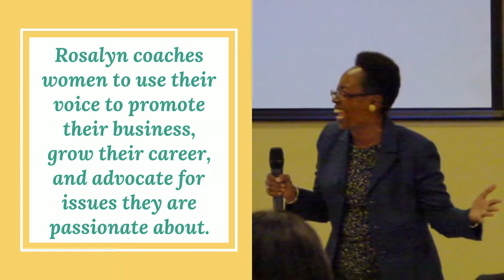Stepping into My Purpose & Voice with Rosalyn Gist Porter | She Speaks Series | Ep. 1 (Part 1)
In Let Her Speak's first episode of the She Speaks Series, Catherine Porth sits down with Rosalyn Gist Porter - a corporate communications and public speaking coach with an incredible story.

Listen to her story of how she found her voice and her purpose at the intersection of crisis and change.

Connect with Rosalyn

Learn More About Rosalyn: betterspeakingskills.us/